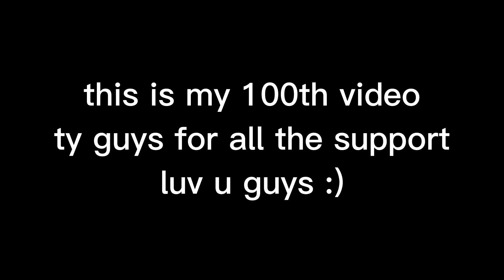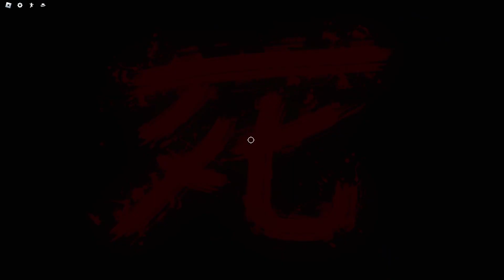my 100th video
watch or bozo